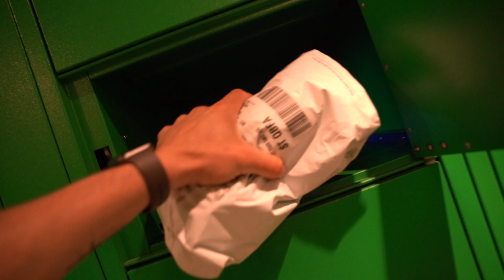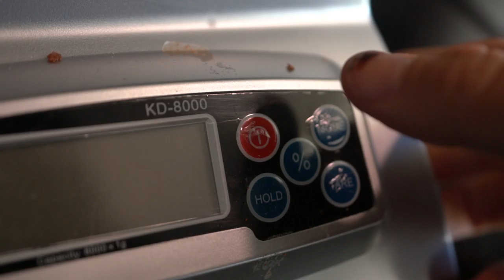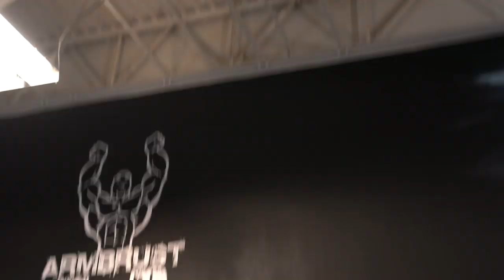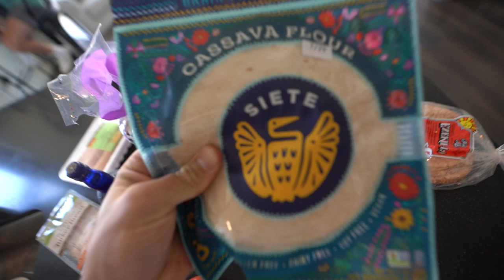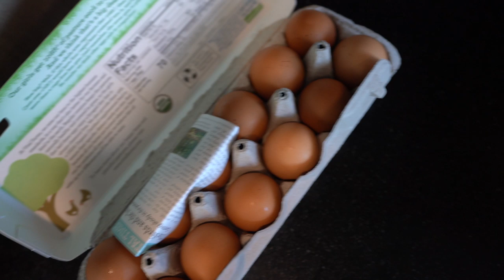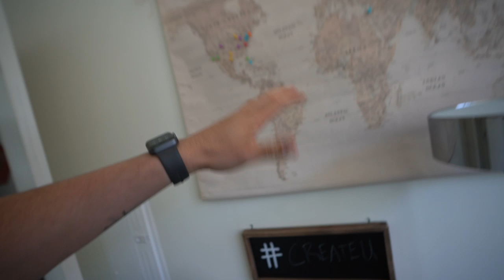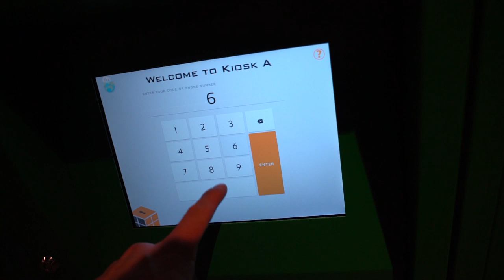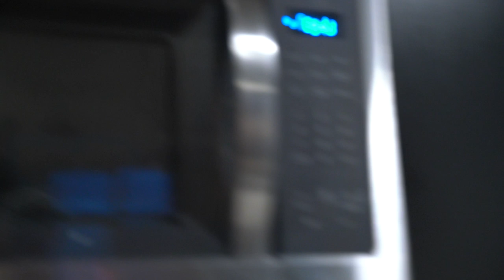Who Trains Harder? Camera Man Challenge